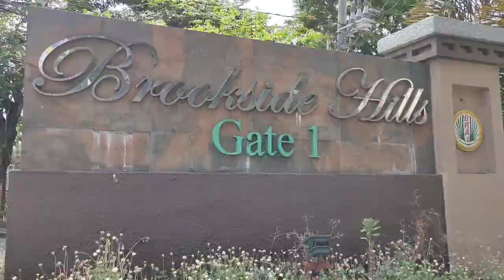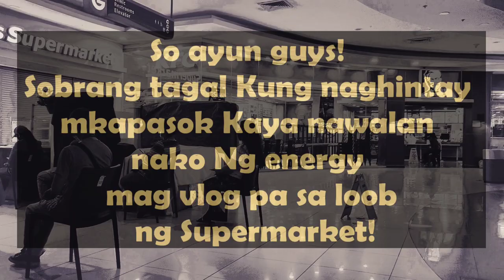SHRIMP CHILI GARLIC : Paano lutuin? *Mukhang may ayuda nag hipon! 😂